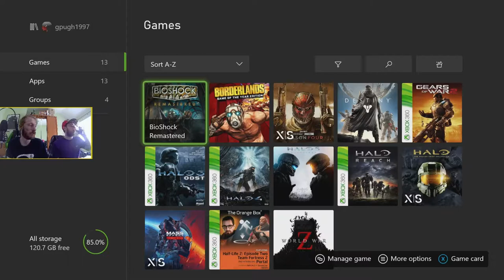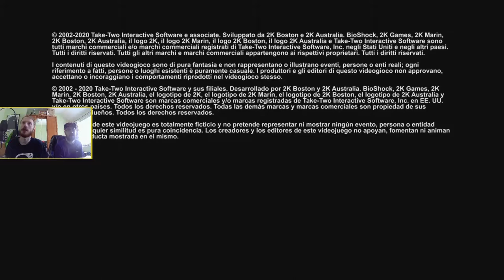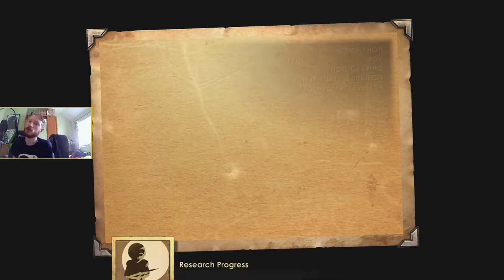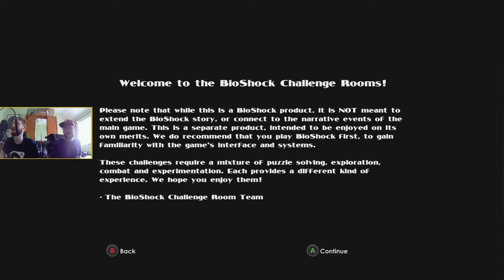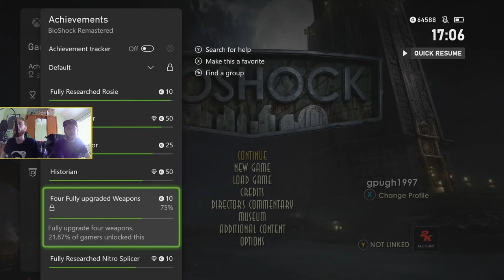Gareth and James Stream - BioShock Remastered Part 4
Me and James conclude a streamed playthrough of BioShock Remastered, as part of BioShock: The Collection, on Xbox Series X. Stream Date: 23 June 2021